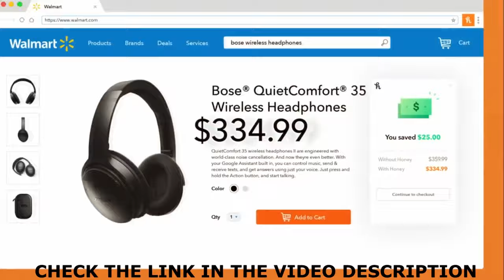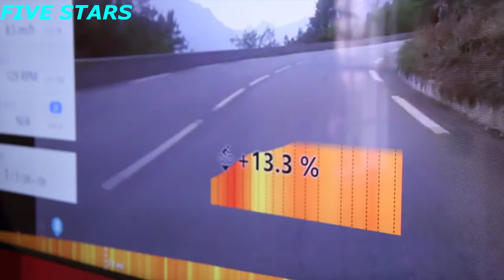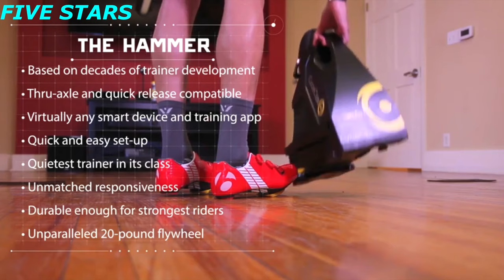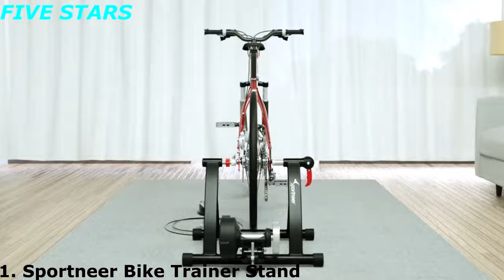5 Best Indoor Bike Trainers of 2020 | Stationary Bike Stand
Best Indoor Bike Trainers
►Amazon US Links◄
👉5 - CycleOps Hammer
👉4 - Alpcour Fluid Bike Trainer Stand
👉3 - Yaheetech Premium Bike Stand
👉2 - Tacx NEO 2 Smart Indoor Trainer
👉1 - Sportneer Bike Trainer Stand
►Amazon UK Links◄
👉5 - CycleOps Hammer
►Amazon CA Links◄
👉5 - CycleOps Hammer
►Amazon GER & EU Links◄
👉5 - CycleOps Hammer
👉Honey's free browser extension saves you money effortlessly.
Never waste time searching for a discount again! f you’re an Amazon shopper, Honey can find you better prices, track price drops, and even show you an item’s price history so that you can shop with confidence.

Check out quick video of five of our favorite indoor bike trainers on Amazon
★Best Amazon Today's Deals
★Try Audible and Get Two Free Audiobooks